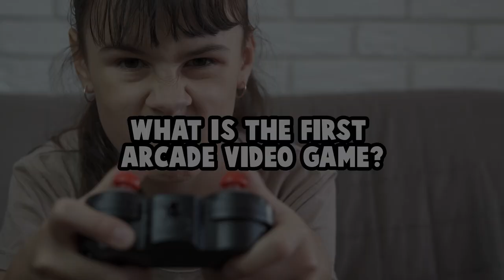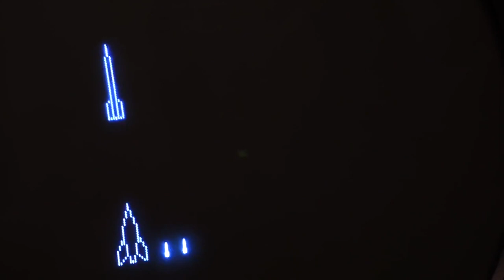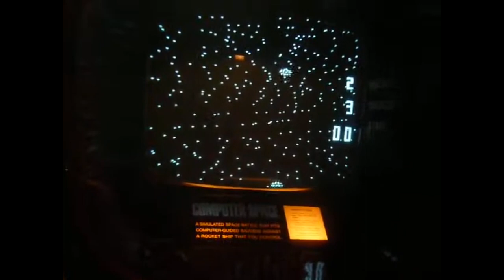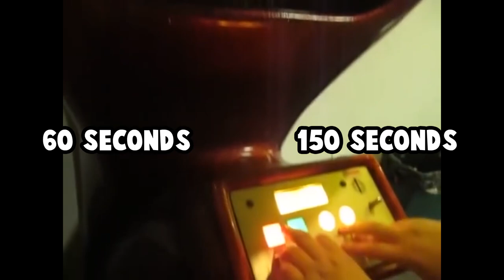What's the World's FIRST Arcade Game?!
In this video, we are going to take you back to 1971 and bring the History of Arcade gaming to the Present. Starting with the first video Arcade game. computer space. We describe to you the introduction of ComputerSpace and how to play this highly sophisticated game for its time. Put your seatbelt on and get ready to travel back in time with us to 1971.

What was the first Arcade video game you have ever played? Do you remember how amazing the graphics were back then and the simplicity of the game? It might not be like the games now but they were amazing to play and entertaining.

We Will be Traveling From the Past to the Present Together.